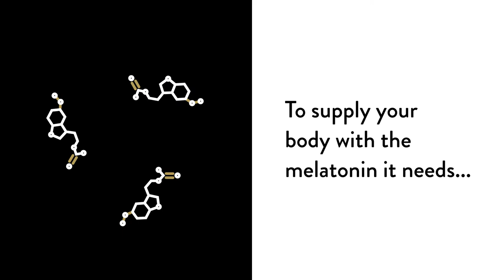Melaton 3 by Thorne